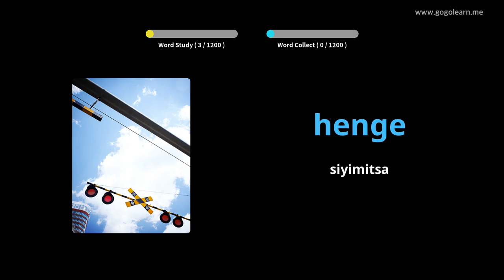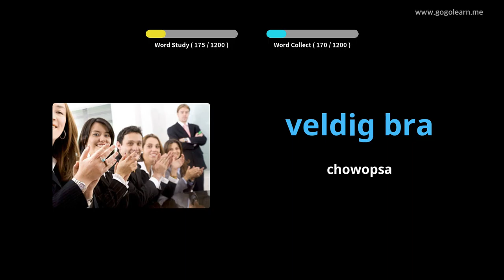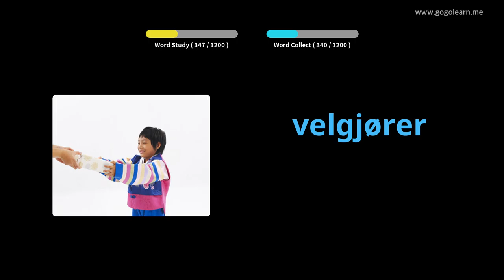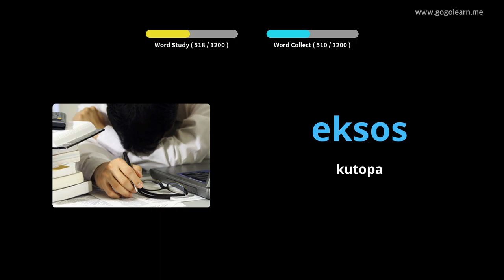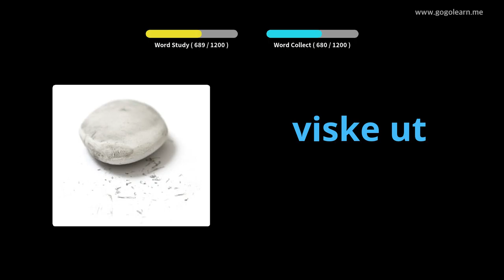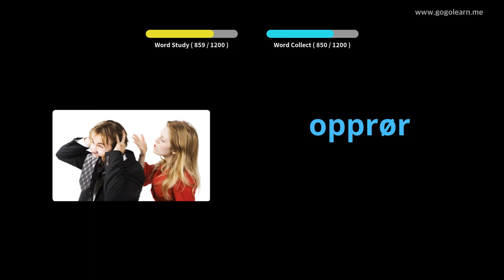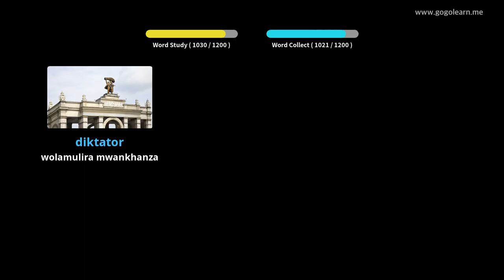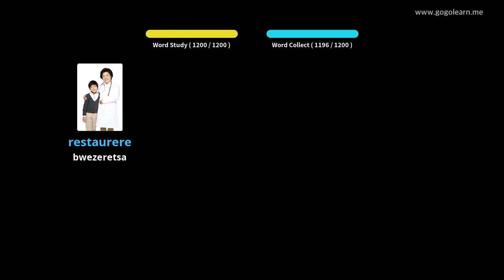Wophunzira Mawu a ku Norway | Golearn